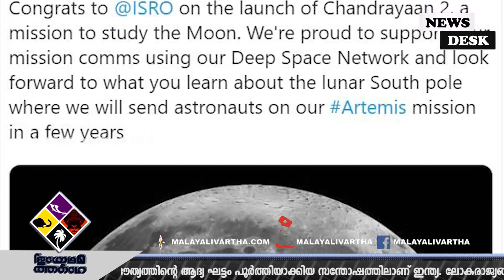ചന്ദ്രയാനില്‍നിന്ന് ലഭിച്ചത് നിര്‍ണായക വിവരമെന്ന് നാസ